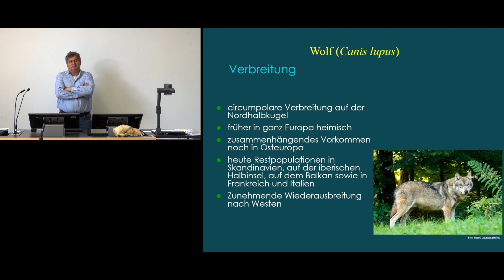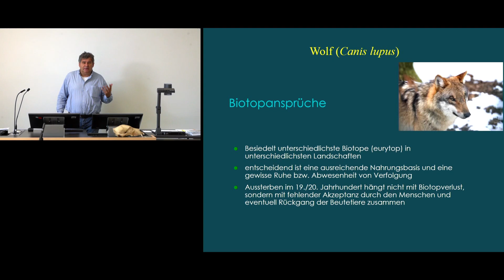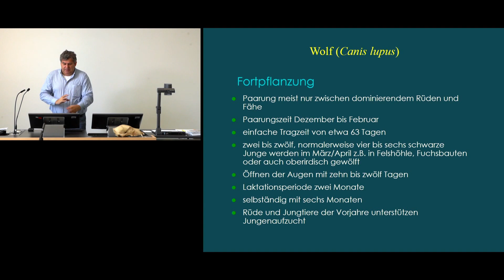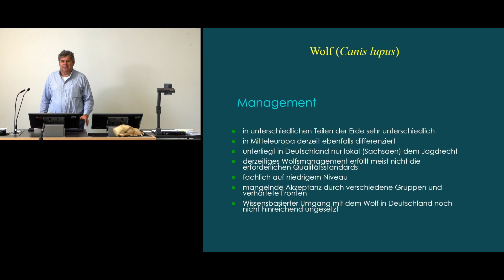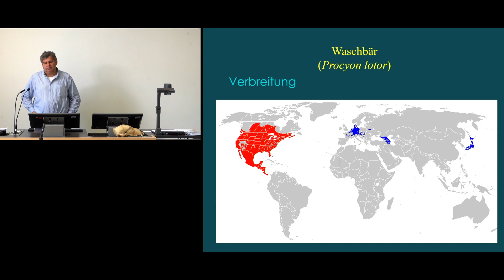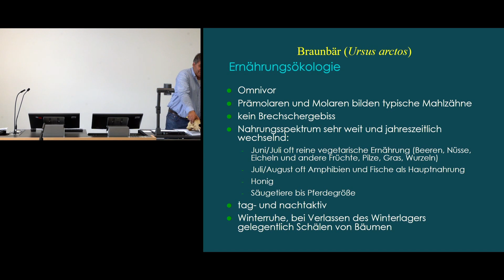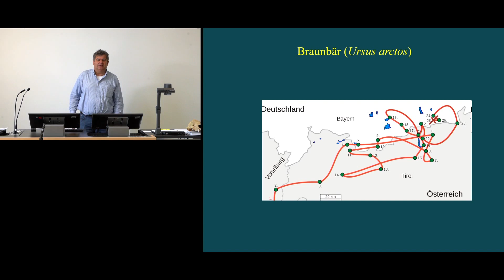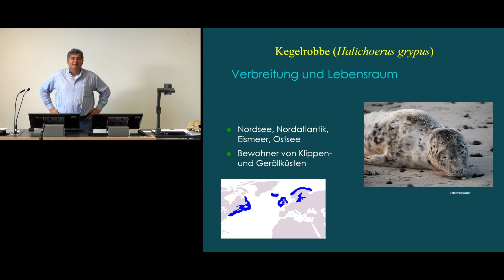9. Wolf (Canis lupus), Braunbär (Ursus arctos), Waschbär (Procyon lotor) & Seehund (Phoca vitulina)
Nachtrag zum Seehund : Eine weitere Ursache der Trennung von Jungtier und Muttertier sind Störungen durch den Menschen und Sommerstürme.

Dieses Video beschäftigt sich mit weiteren einheimischen Raubtieren, insbesondere mit dem Wolf als einem weiteren wichtigen Wildhund sowie mit den Bären, also dem Braunbär sowie dem Waschbären als Vertreter der Kleinbären. Beim Waschbären handelt es sich um eine invasive Neozooenart.
Am Ende des Videos werfen wir noch einen Blick auf einige Meeressäuger, unsbesondere den  Seehund sowie und Ringel- sowie Kegelrobbe.

Das Video, sowie alle dafür verwendeten Medien (Bild, Ton) sind (sofern nicht anders gekennzeichnet) geistiges Eigentum der Autoren von Bild und Text.